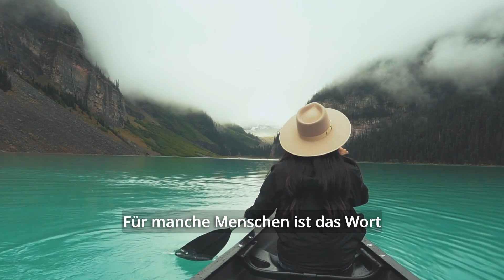Kurt Tepperwein: Die Kunst des Genießens - Editor: Julian Giesen / Inspirare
Am Ende sagen zu können, ich habe wirklich gelebt | Kurt Tepperwein

Nehmen wir an, du hast nur noch wenige Atemzüge vor dir. Könntest du dann sagen, du hast wirklich gelebt? Wirklich die Dinge gemacht, die dir Freude und Glückseligkeit bereitet haben? Wenn nein, dann ist das vielleicht eine Gelegenheit, das zu ändern. So wichtig ist es, die Momente, die uns das Leben bietet, zu schätzen und dankbar zu sein. Und die Momente selbst zu gestalten.
Genuss und Freude sollte entgegen gesellschaftlicher Werte nicht negativ besetzt sein, das Leben ist ein Geschenk, das unter anderem genau dafür bestimmt ist. Außerdem dürfen Schwierigkeiten und Probleme als Chancen zum Besseren betrachtet werden. Das Leben ist eine Kunst, umso wichtiger ist es es, die Individualität und die Vollkommenheit des wahren Selbst zu entdecken und den Mut zu haben, (sich) selbst zu sein. Abschließend wird darauf aufmerksam gemacht, sich bewusst zu machen, was man am liebsten tun würde und diese Dinge auch tatsächlich zu tun, um das Leben voll und ganz auszukosten. Sodass man am Ende sagen kann, wirklich gelebt zu haben.

Editor: Julian Giesen/Inspirare

Global Harmony Unity - Im Zentrum des Seins für eine erwachte Menschheit

Geschlossene Facebook-Gruppe:
Global Harmony Life

Credits:
VideoEditor:  Julian Giesen
Auf seinem Kanal findet ihr Kurzvideos mit inspirierenden und wertvollen Ausschnitten von Gesprächen rund um Philosophie, Psychologie, Gesundheit, Persönlichkeitsentwicklung, Spiritualität, Bewusstseinsentfaltung und mehr.